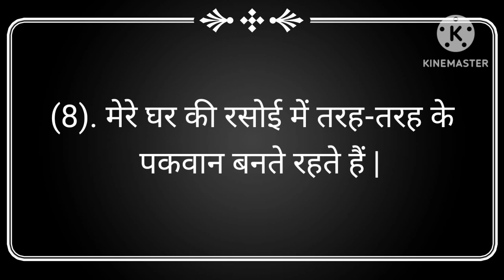मेरा घर पर 10 लाइन निबंध | 10 lines on my house in hindi | mera ghar par 10 line hindi mein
Your Queries -

mera ghar hindi mein 10 line
mera ghar par nibandh hindi mein
mera ghar par nibandh 10 line
10 lines on my house in hindi
mera ghar par nibandh
mera ghar nibandh 10 line
mera ghar par 10 line hindi mein
mera ghar par 10 lines nibandh
mera ghar par nibandh 10 lines
10 lines essay on my house in hindi
mera ghar hindi mein
mera ghar par 10 line
mera ghar nibandh
my house 10 lines in hindi
10 lines on my house
mera ghar par nibandh in hindi

मेरा घर पर निबंध 10 लाइन
मेरा घर पर निबंध
मेरा घर पर 10 लाइन
मेरा घर पर 10 लाइन निबंध
मेरा घर निबंध
मेरा घर निबंध हिंदी
मेरा घर पर निबंध 10 लाइन हिंदी में
मेरा घर
मेरा घर पर निबंध हिंदी में
मेरा घर पर 10 वाक्य
मेरा घर पर 10 लाइन निबंध हिंदी में
मेरा घर पर 10 लाइनों का निबंध
मेरा घर पर निबंध 20 लाइन
मेरा घर पर 10 लाइन हिंदी में